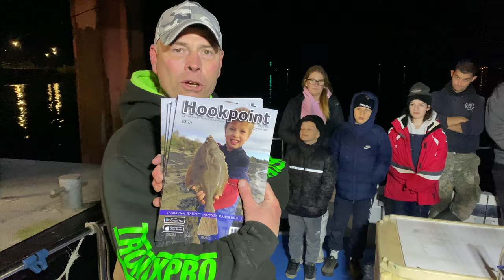THE FUTURE OF ANGLING-KIDS BOAT FISHING SPECIAL-PAUL BASSMAN & THE FISHLOCKER-CRUSADER PLYMOUTH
Join us on our kids charter special, taking out the future of angling getting them hooked up!
Myself and fishlocker John gave up our time to give the kids some valuable coaching and confidence. Everyone did really well considering and some great fish where landed, the weather got the better of the kids and we had to return to port a little early but all the kids where absolutely fine after a few biscuits
Big thanks to John Locker for driving up from Cornwall and helping me and the kids top man!